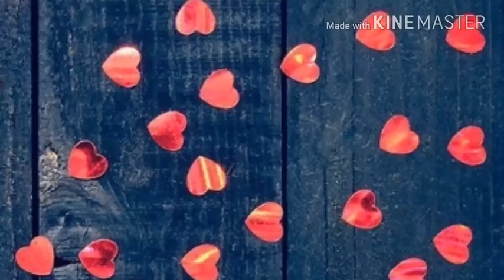Pal Pal Dil Ke Paas Full Song latest New Video 2018 YouTube